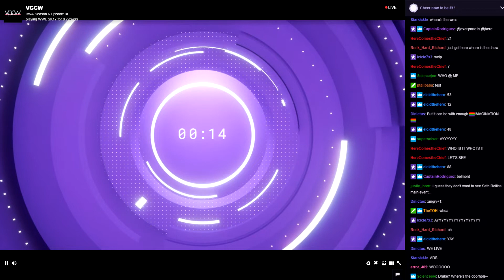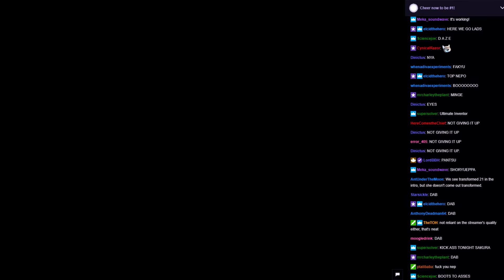WVGCW Genesis Season 2 Episode 4 - 01: Intro